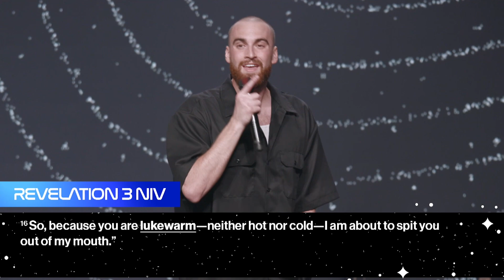One Decision Changes Everything | Pastor Sawyer Wilson